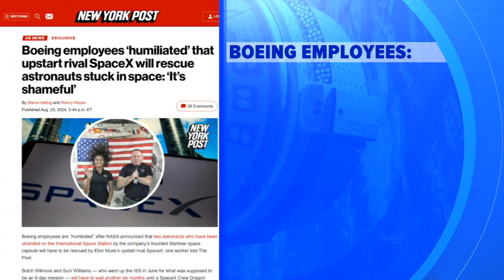2 astronauts waiting at International Space Station for a ride home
Now, their trip will last a total of eight months.